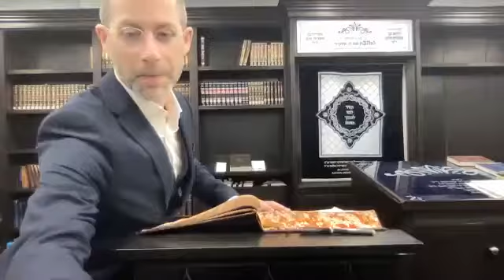Maseches Yevamos Daf 42, Daf Yomi with Rabbi Phil Karesh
Join Day Yomi with Rabbi Phil Karesh for a clear, on-the-daf shiur.